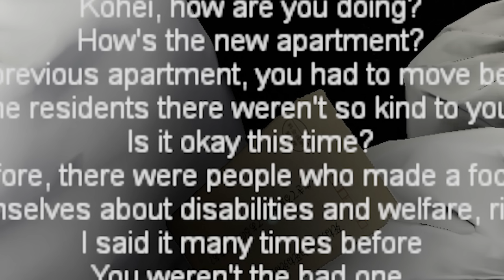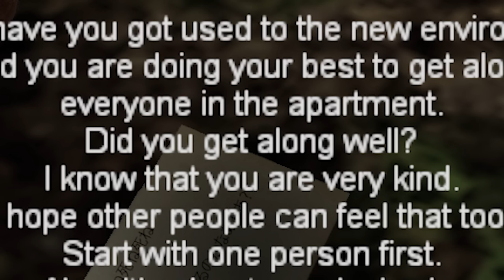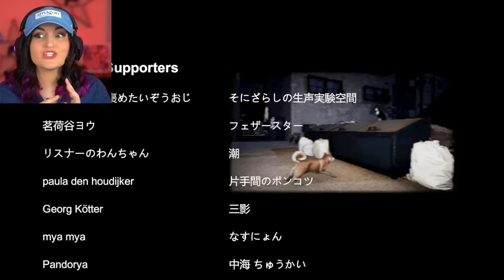I Tried Working as an Amazon Delivery Person ...but I Only Deliver to Creeps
Today I tried working as an Amazon package delivery person in another Chilla's Art game ...but everyone I delivered to was Creepy...

I Tried Working as a Coffee Shop Barista …but A Creepy Stranger Won't Leave Me Alone